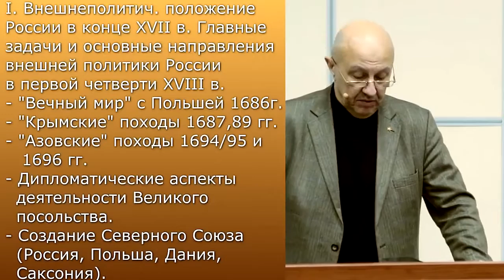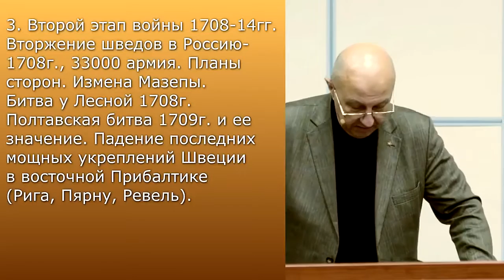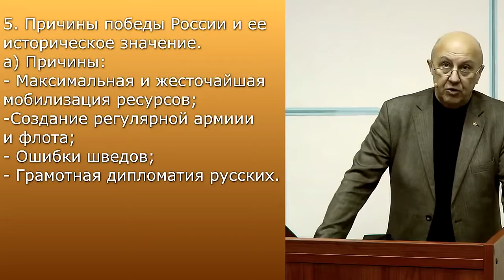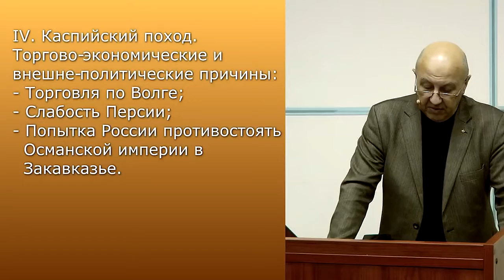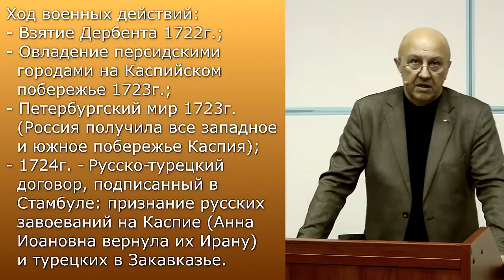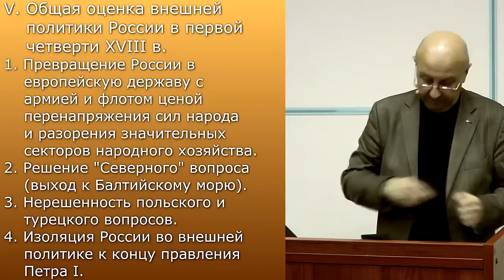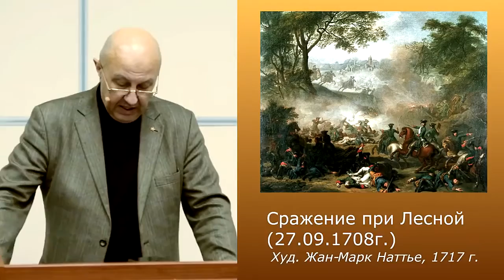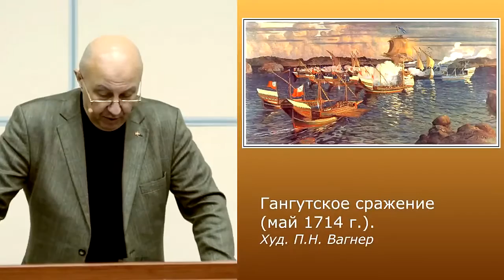Фурсов А.И. Русская история России № 22